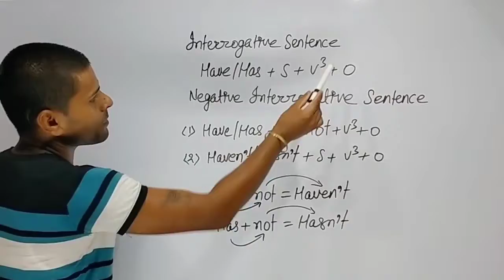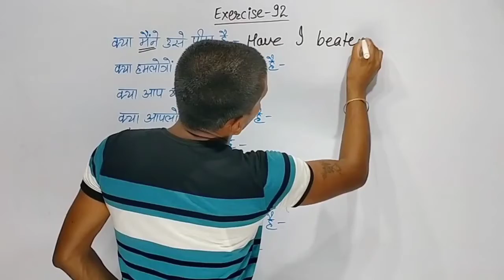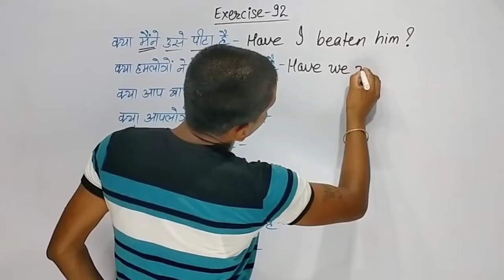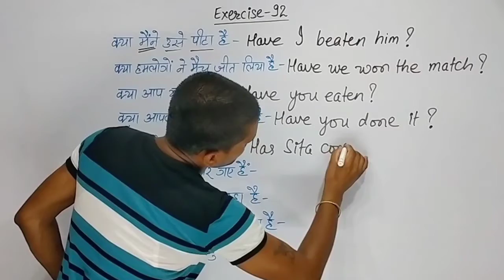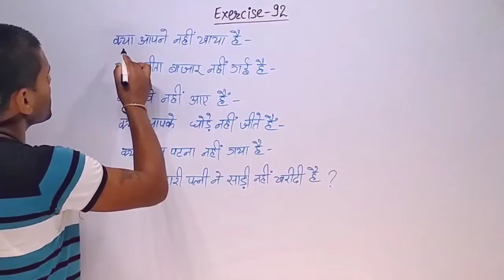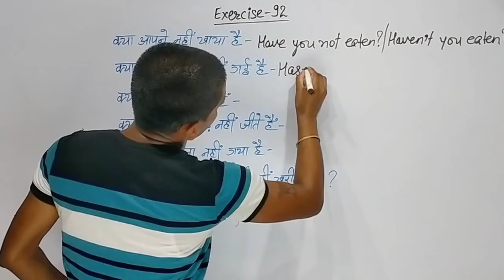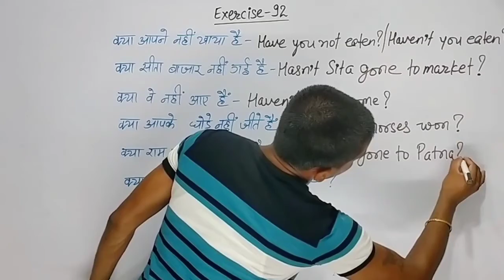Exercise 92 | oxford junior english translation exercise 92 | Tense | Present Perfect Tense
ABOUT THIS VIDEO:-
Tense
Exercise 92
junior english translation solution
Agrajay Agam
Tense by Agrajay sir
Hindi to English translation

1). oxford translation book
2). oxford grammar book
3). basic english translation
4). basic english grammar
5). junior english translation
6). junior english grammar
7). current english translation
8). current english grammar
1). oxford translation hindi to english
2). oxford translation english to hindi
3). oxford grammar english to english
4). oxford current translation
5). oxford current grammar
6). oxford english grammar
7). oxford english translation
8). oxford translation english
9). oxford grammar english

1). oxford current english translation
2). oxford current english grammar
3). oxford junior english translation
4). oxford junior english grammar
5). oxford basic english translation
6). oxford basic english grammar
7). oxford translation exercise
8). oxford current translation
9). oxford junior translation
1). all rules of translation
2). all rules of english translation
3). hindi to english translation trick
4). translation trick hindi to english
5). english spoken practice
6). daily use english sentences
7). oxford grammar exercise
8). oxford current grammar
9). oxford english grammar

1). oxford junior grammar
2). oxford basic translation
3). oxford basic grammar
agrajay agam classes shorts
||English translation||